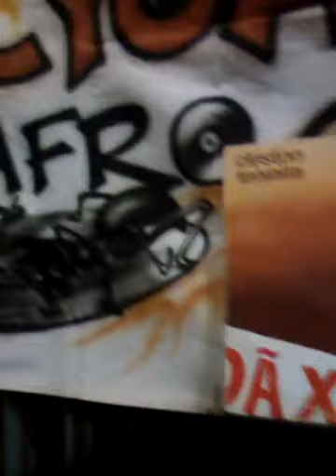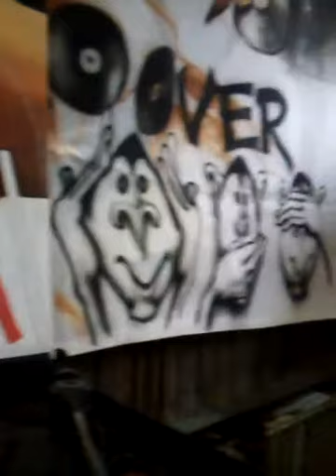Cleston Teixeira - Apesar De Tudo DJ-CYGARRÃO